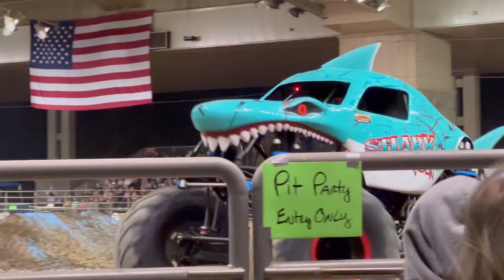California Love (but make it Monster Trucks)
MTW and Kalesthebuilder take on California. Made the long haul to a beautiful venue with the biggest crowds we’ve ever had, everyone was so loud and excited, it was amazing to see. Hope y’all enjoy the video. See you guys in Corpus🫡
Instagram and TikTok @kalesthebuilder